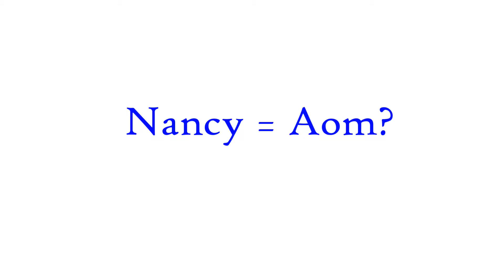Nancy = Liza or Nancy = Aom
Song used
Red velvet - Bad boy, my Seulgi remix.